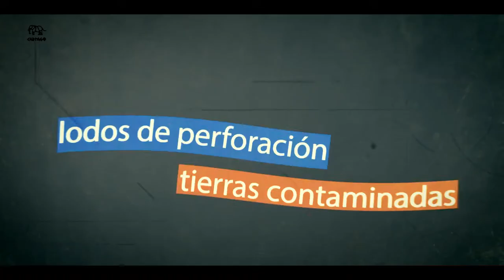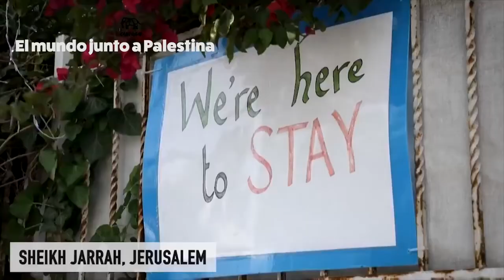Comarsa: Contaminar todo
Empresas tratadoras desbordadas, mal ubicadas, con irregularidades en su acopio, sin controles, con derrames en los traslados de los materiales de los residuos. Un sinnúmero de deficiencias que tienen como responsables al Estado, a las empresas operadoras y a las empresas tratadoras. Esta realidad es consecuencia de un método de explotación tan agresivo y contaminante como es el fracking, y de que la oficina de Ambiente encargada de controlar, hace la vista gorda, única manera de que las operadoras puedan seguir extrayendo. Esto genera que Indarsa (Neuquén-Añelo), Treater (Añelo) y Real Work (Plaza Huincul) se encuentren en situación irregular y no haya perspectiva de que regularicen su situación